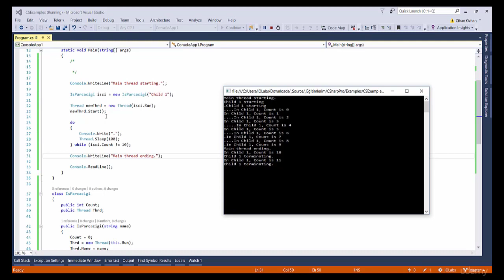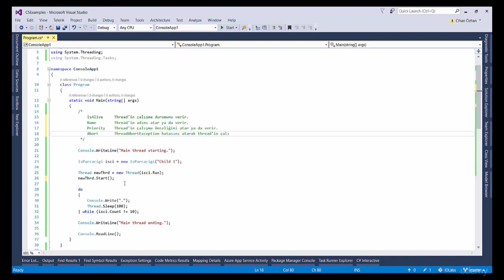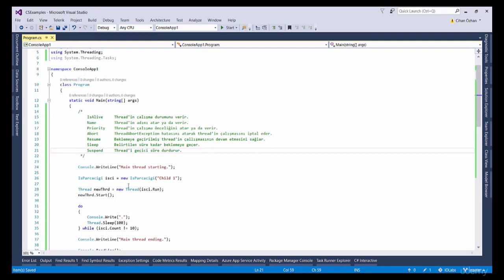İleri Seviye C# : Multithreading ve Asenkron Programlama - 2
İleri Seviye C# : Multithreading ve Asenkron Programlama

Bu video "C# Programlama Dili" kursundan alınmış küçük bir örnek bölümdür.